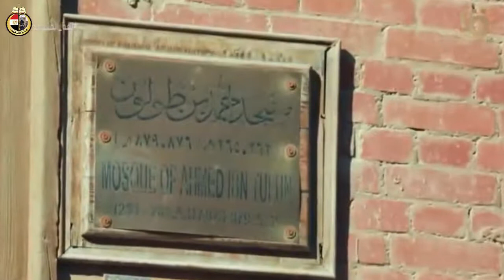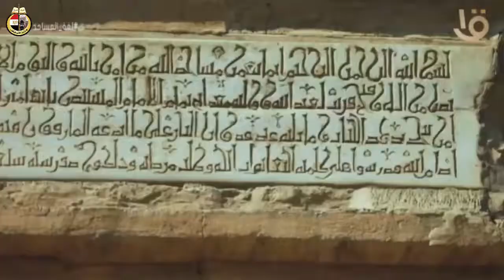لغة المساجد : ابن طولون .. أسرار أكبر مساجد مصر التاريخية .. مقاوم للنيران ومياه الفيضان